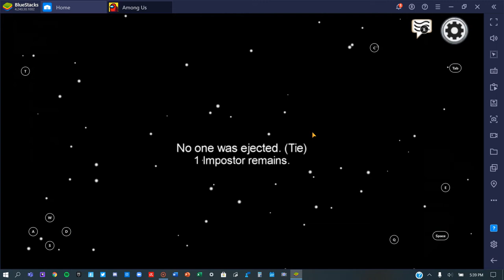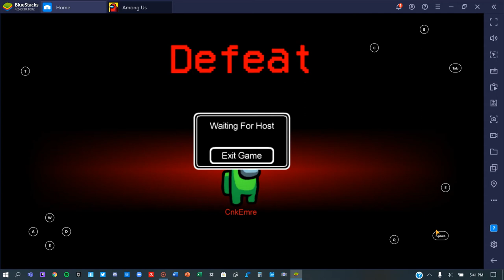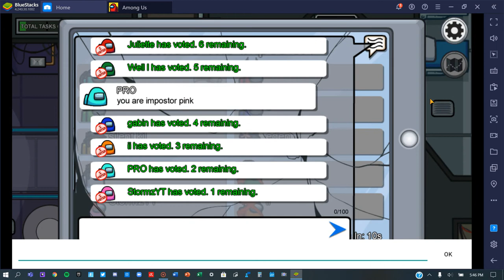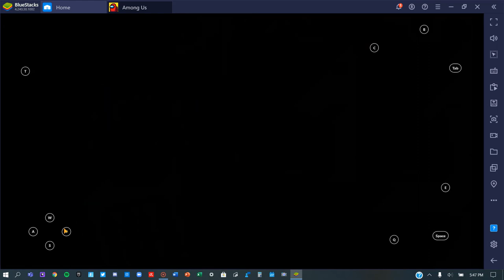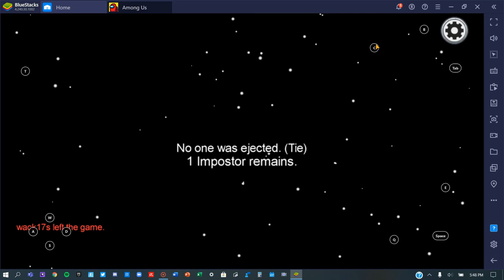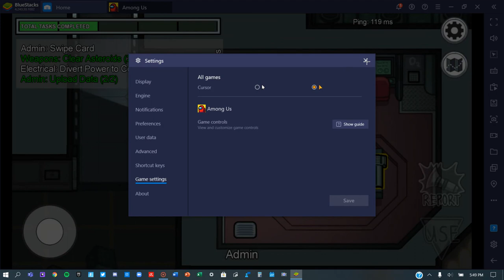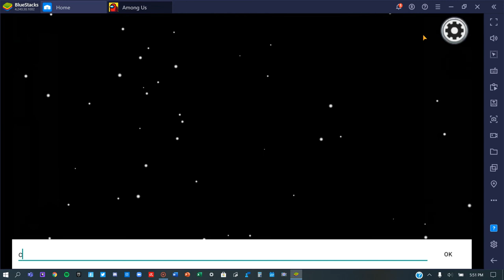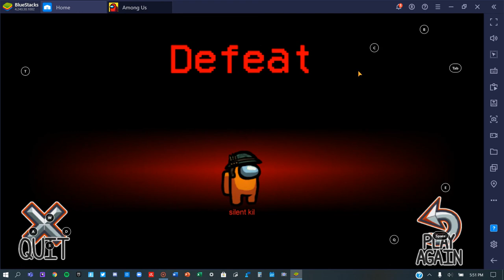Among us thats about it (and my bro screaming in background)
It was so cool i did not get imposter but like yeah my bro was screaming so hard ok guys like and sub with post notis thanks